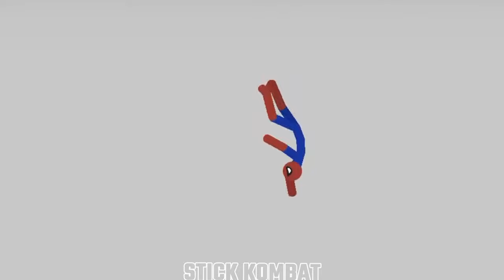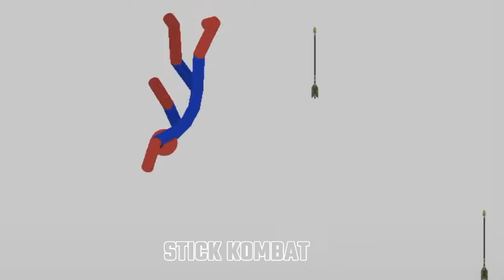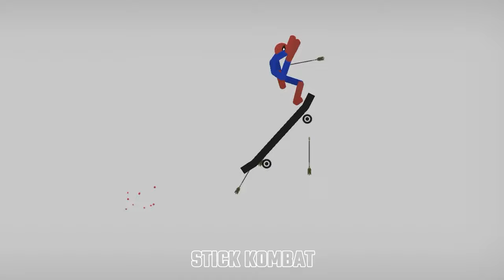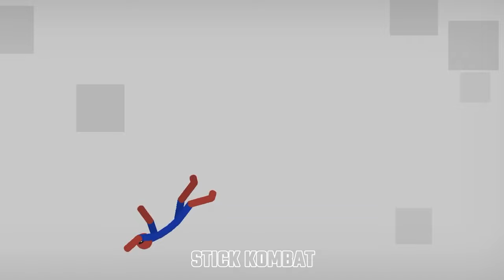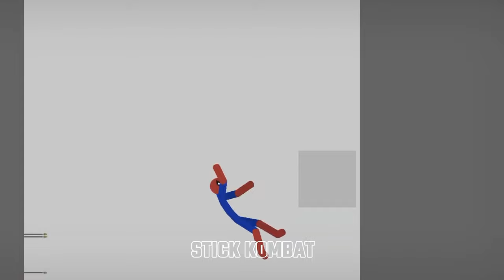stickman dismounting | big stick vs stick kombat | like a boss compilation #10